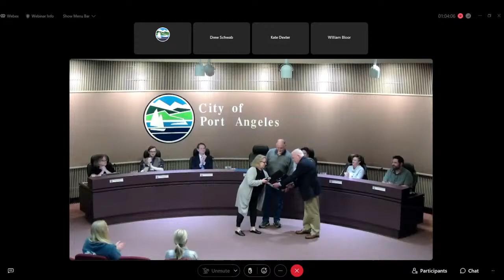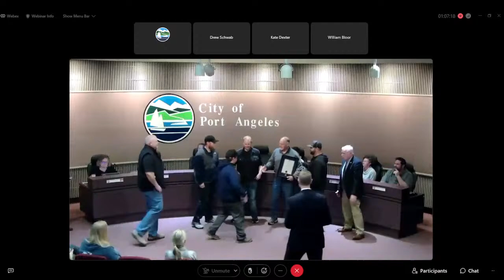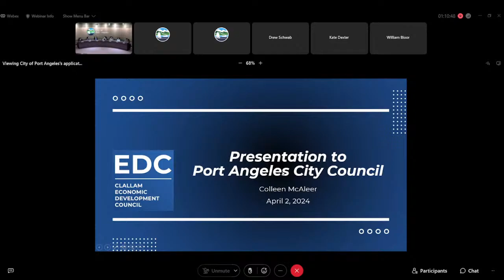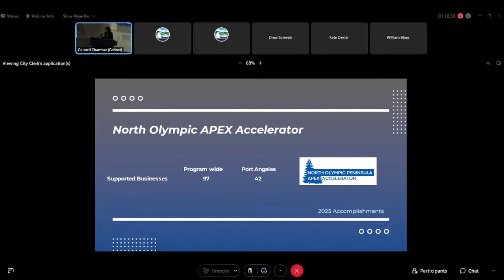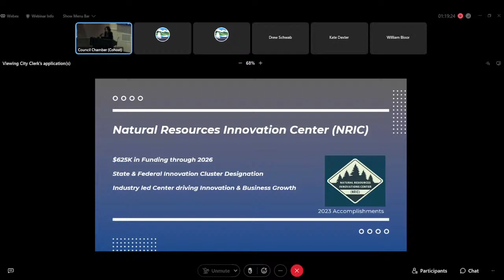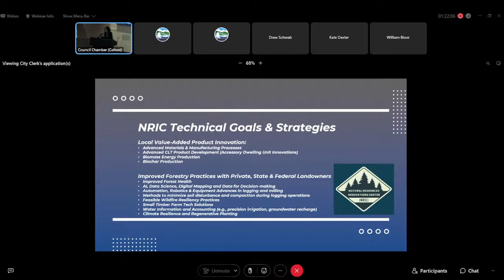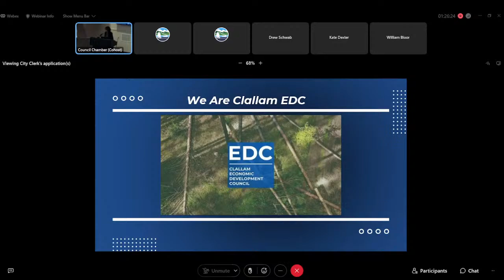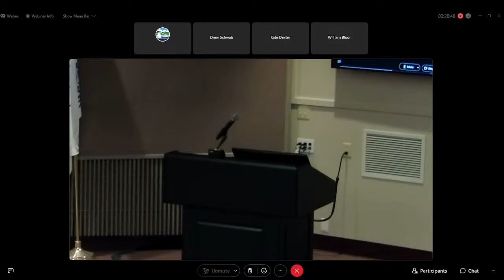City of Port Angeles - City Council Continuation @ 6 PM PST 4/2/2024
City of Port Angeles - City Council 04/02/2024